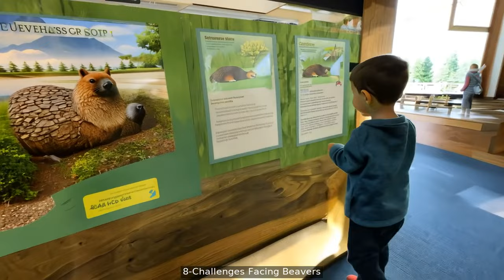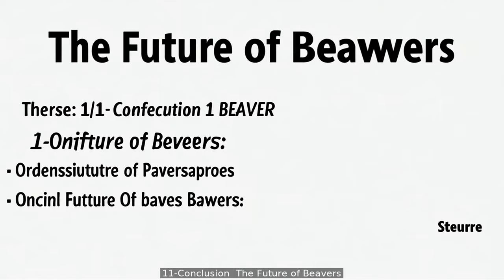Beavers: Nature's Engineers 🦫 | Discover Their Amazing World! 🌍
Welcome to our deep dive into the fascinating world of beavers! 🦫✨ In this video, we'll explore how these remarkable creatures shape their environment, their unique behaviors, and the crucial role they play in our ecosystems. 🌿💧

- The incredible building skills of beavers and how they create dams 🏞️
- The impact of beavers on biodiversity and wetland ecosystems 🌊🌳
- Fun facts about beaver behavior and social structures 🐾
- Conservation efforts to protect these amazing animals 🌍❤️

Join us for an adventure into the life of one of nature's most remarkable engineers! 🔔💚

**2024 English Title:** "Beavers: Nature's Engineers 🦫 | Discover Their Amazing World! 🌍"